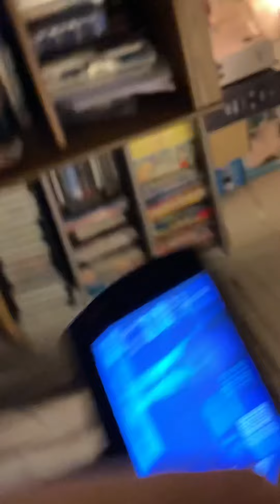Fabulous Fast Food Vintage Ads Chris Hayes Part 3 11/3/2021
foxpix maleacts Chris Hayes Long John Silver’s fish 🐠 little ceasers pizza 🍕.